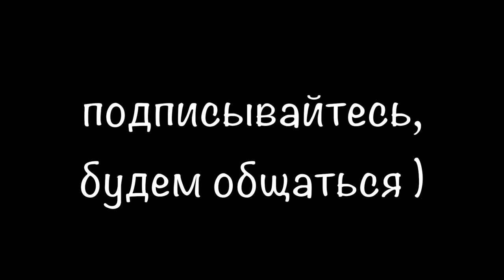Про сатанинский ананас и про ложь вообще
В интернетах нонче обсуждают видео РЕН ТВ, про то, что в чешуйках ананаса можно увидеть сатану. Поговорим об этом.